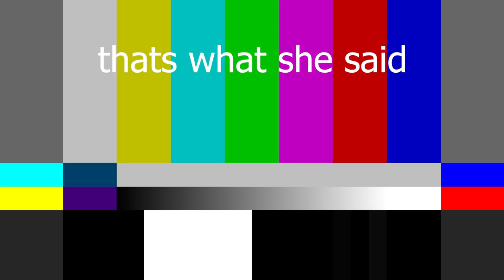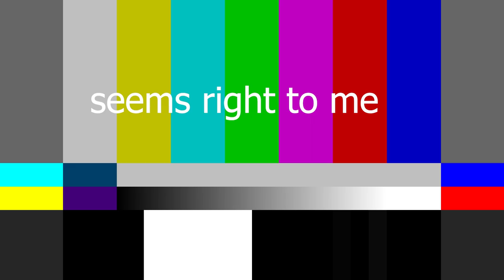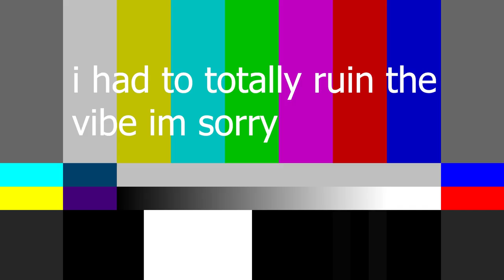The Carrack Is How Big!?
Some more from our first day in Star Citizen! We get to see our first Carrack, I discover that AI Desync is a thing, and we learn a little about the drug trade in Stanton. This day was very much just us running around like kids in a candy store. "Oh, what's that!? What's this!? Look at that!"  We take a visit to Grim Hex and it's best you forget what you think you saw. To wrap it all up we test the "intoxication" effect in the game. If you're unsure if you want to dive into the world that is Star Citizen, keep an eye out for the next Free Flight event! Make an account (it's free) and poke around a little.

Live every Tuesday through Saturday!

Video edit by: @Yuvkrr